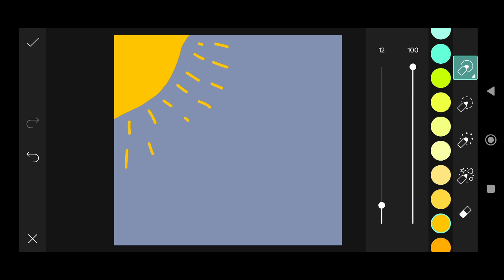Trending HDR video | A Screen Of Pure Pink sdc editing cc | Background | Bp Backdrop A380F #333